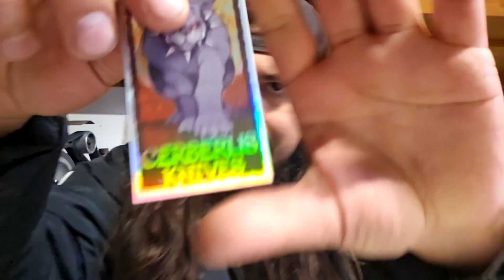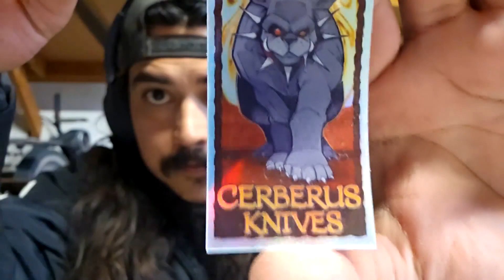Carry Culture Podcast EP:05 - Cerberus Knives. - Chris Ortiz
In this episode we get a chance to chat with Chris Ortiz, owner and knife maker of Cerberus Knives.

In EP: 05, Chris talks about some of the challenges knife makers face in the EDC market,  where he gets inspiration from, and some of his goals for 2024.

If you have any questions or comments, leave them below.

We'll be back here, same time, same place next week for Episode 06 !!!